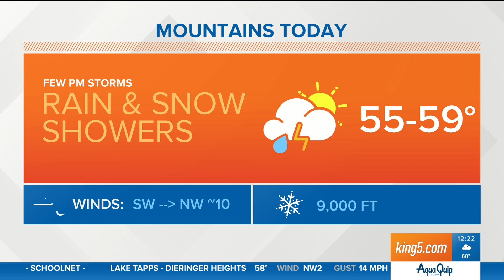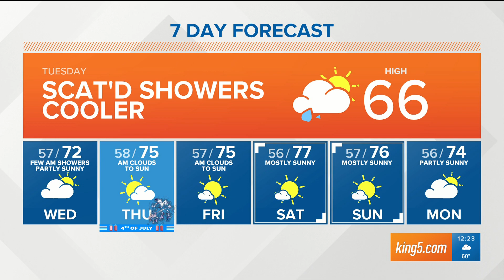Seattle, WA Forecast July 2, 2019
What a difference a day makes!